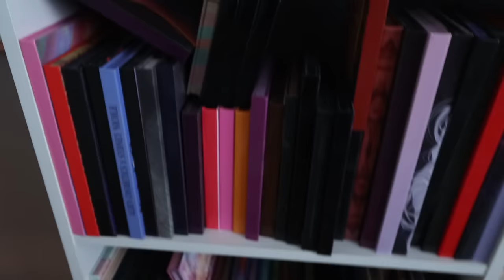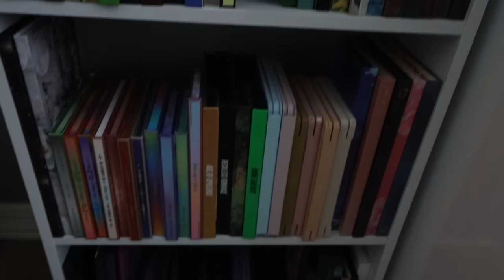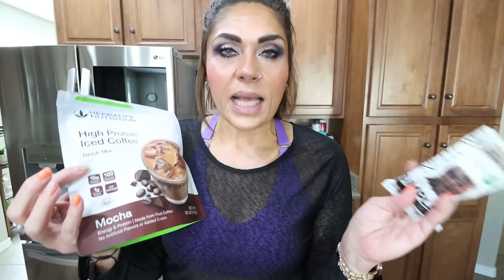WHAT I EAT IN A DAY ON WW TO LOSE 140 POUNDS - OVER 200G OF PROTEIN DAY - TUSCAN CHICKEN PASTA!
Smart Bones

🎉NUTRITION CHANNEL!!!